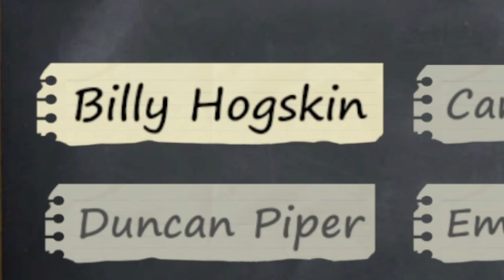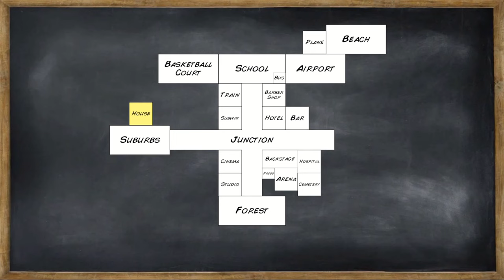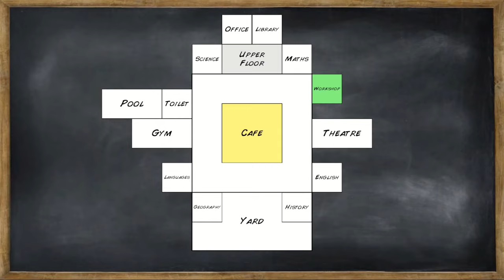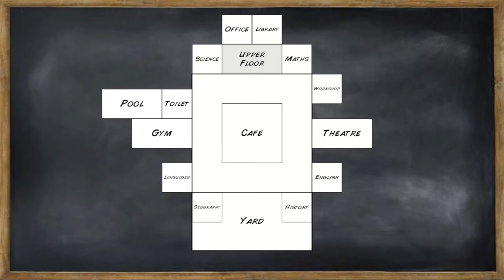the BULLY sequel we NEVER GOT...